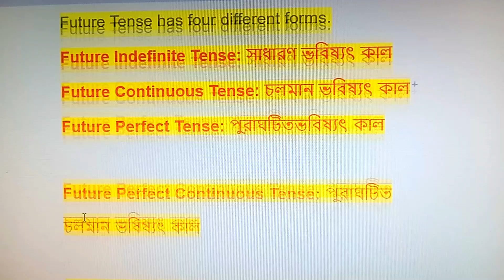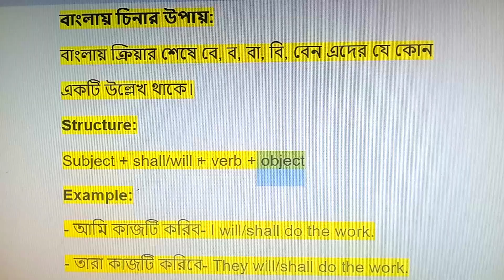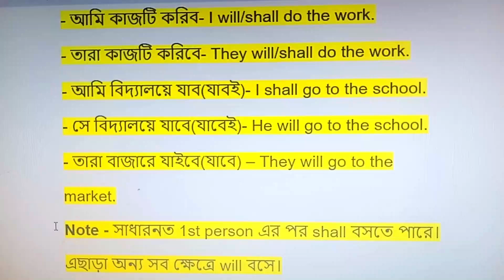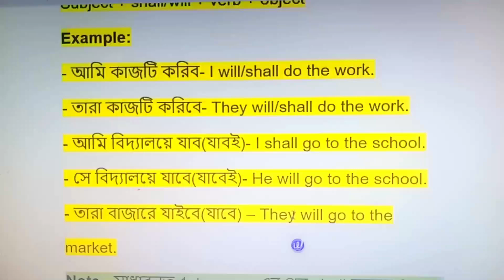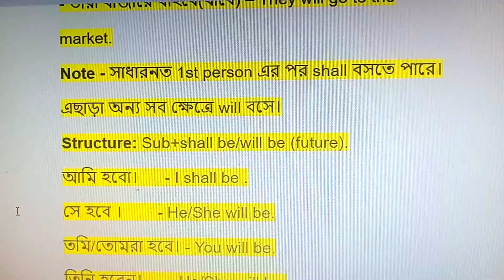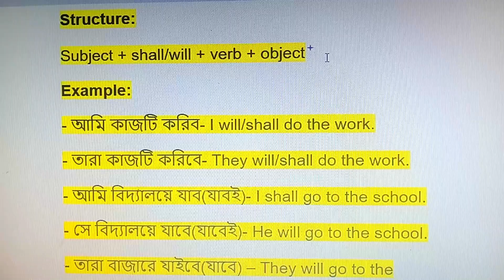Future indefinite tense and its uses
Welcome to my English school BD. Here I teach  English from  class one to class ten students. I am trying to teach properly through my Youtube channel. English is an international language and speaking English is needed everywhere. Reading and learning English  properly is crying need for every classes students of our country. So all of students should learn English accurately.  English school BD will  teach  from one to  ten class students according to government system. Future indefinite tense and its uses